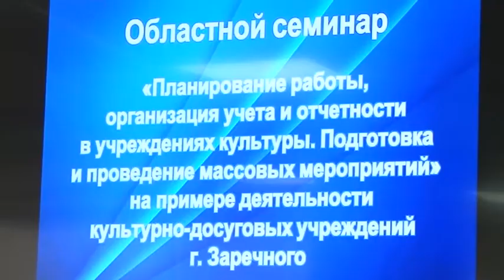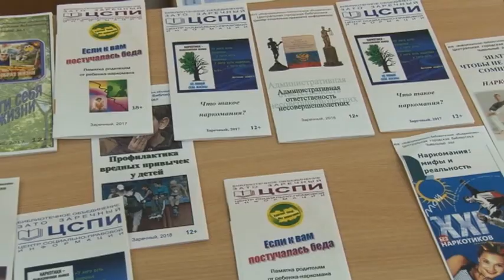В Заречном возрастает популярность культурно-досуговых учреждений